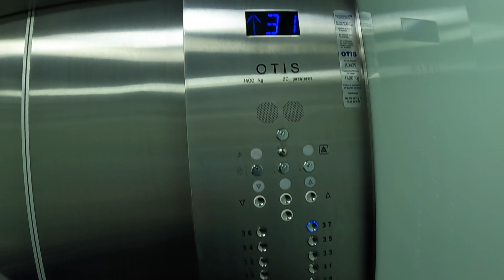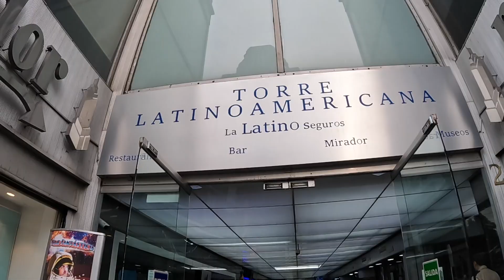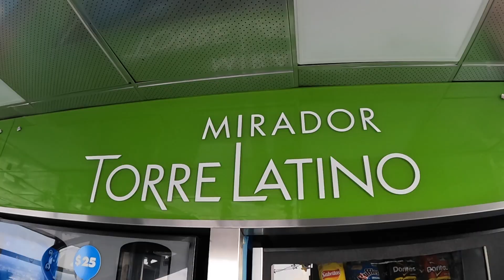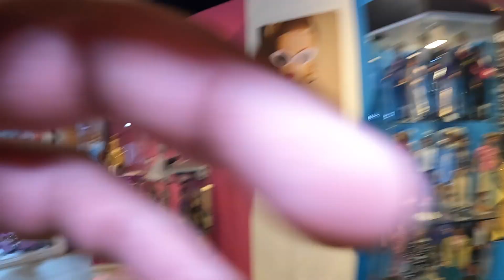La Torre Mas FUERTE de MEXICO con un MIRADOR Que Puedes ver todo LA CDMX 🇲🇽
Visitamos la torre con gran Historia en La ciudad de Mexico es la torre Latinoamerica de los edificios mas bonito y queda en el centro Historico
de la CDMX .

Mirador Torre Latino
Eje Central Lázaro Cárdenas 2 · 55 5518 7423

CONTACTO.